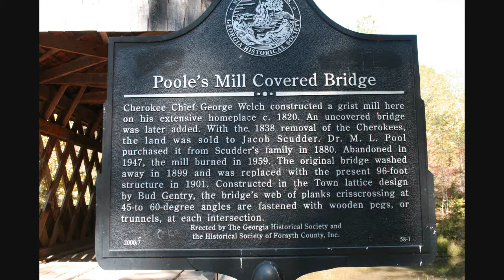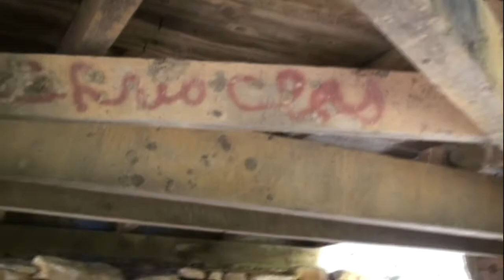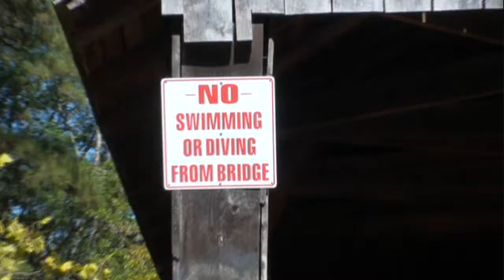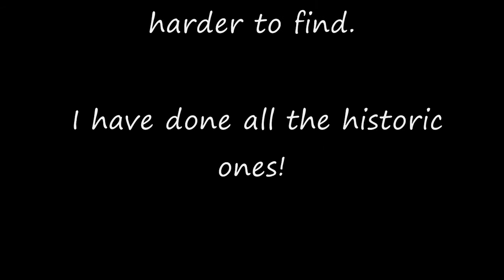Pooles Mill Covered Bridge 2nd visit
The site that today houses Poole's Mill Covered Bridge had been used to power mills long before Jacob Scudder arrived in Forsyth County. George Welch, a Cherokee Chief who lived in the area used nearby water power to drive a grist mill stone near the present-day bridge. Welch was "removed in 1838 and forced west on The Trail of Tears," and Scudder purchased the land. Jacob Scudder had significant land holdings in the area and the "town" of Hightower (little more than a general store) was frequently called Scudders. In 1880 the property was sold by Scudder's heirs to Dr. M. L. Pool(e). Pool and his family continued to run the mill until 1947, when they abandoned it. The mill burned in 1959.